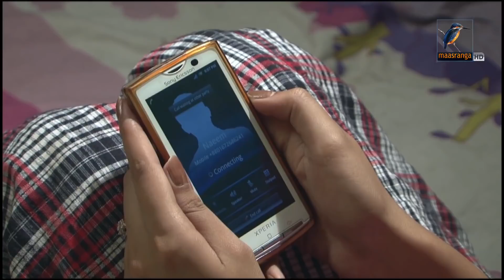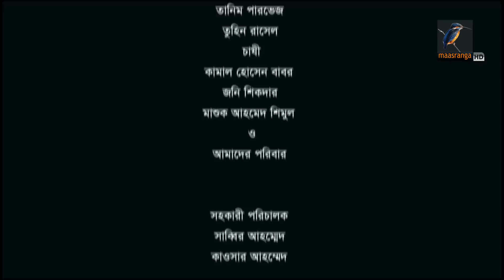Last Chapter | Mishu Sabbir, FS Nayeem, Aparna, Toya, Alice | New Bangla Natok 2021 | Maasranga TV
Maasranga TV Official brings to you New Bangla Natok 2021 “Last Chapter” starring Mishu Sabbir, FS Nayeem, Aparna, Toya, Alice & many more. This Bangla Full Natok Directed by R B Pritam and Pranto. Hope you enjoy our Popular Bangla Natok collection.